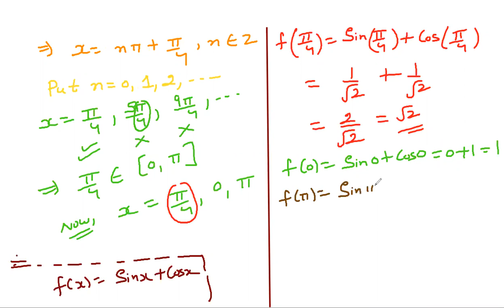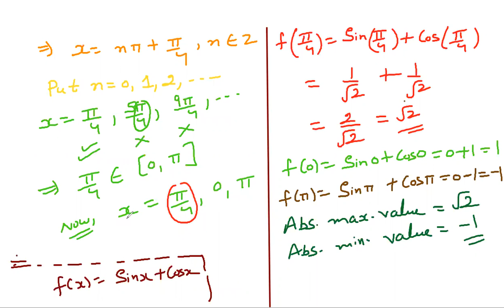(#8) 12th (M) {CH-6,EX-6.5,Q.4 to Q.5 (part 1 to 4) }